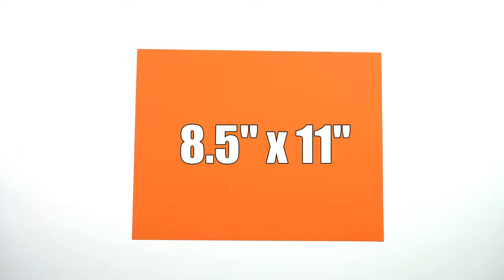💣 How To Make a Paper Bomb! AKA Paper Popper or Paper Clapper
How to make a loud paper bomb step by step tutorial. It's a very easy to fold origami project that will startle any unsuspecting bystanders :) The paper popper can be used multiple times too and is very easy to reload. Have fun with it!
🛒 Origami Paper
8.5" x 11" 5 Colors
8.5" x 11" 10 Colors
8.5" x 11" 25 Colors
8.5" x 11" White Paper
14" Jumbo Squares
10" Squares 10 Colors
9" Squares 12 Colors
8" Squares 50 Vivid Colors
6" Squares 20 Vivid Colors
4" Squares Japanese Patterns
Origami Kit - 38 Projects
3 Different Sizes Assortment
5 Different Sizes Assortment
10 Different Sizes Assortment
Mind-Blowing Origami
🙏 We would greatly appreciate it if you considered supporting our channel by buying anything you need on Amazon after clicking on one of the Amazon links above. Thanks a million for your support!!